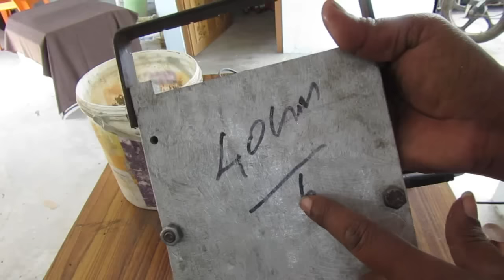Make Money Making Candles - At Home Candle Making Business Tips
கேண்டில் வேக்ஸ் 25 கிலோவில் மட்டும் கிடைக்கும். டை, திாி, கலா் முதலிய அனைத்தும் கிடைக்கும். பாா்சல் செய்யப்படும். 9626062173 க்கு வாட்ஸ் அப் செய்யவும்.

Make Money Making Candles - At Home Candle Making Business மூலப்பொருட்கள் கிடைக்கும் முகவாிகள் கீழ் தரப்பட்டுள்ளது.